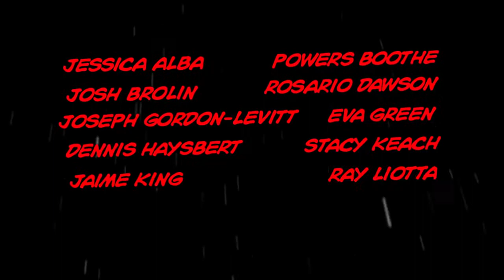Sin City: A Dame To Kill For / Günah Şehri 2 (2014) - Türkçe Altyazılı 1. Fragman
Vizyon Tarihi: 22 Ağustos 2014